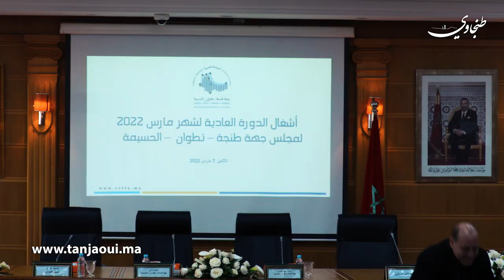استثمارات ومشاريع تنموية.. مجلس جهة الشمال يعقد دورته العادية